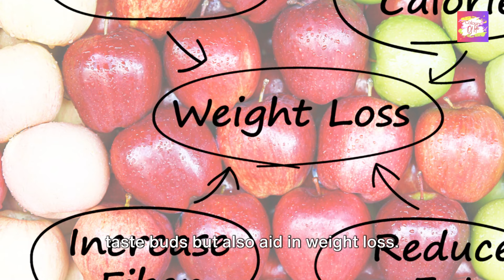Top 8 Fruits That Help You Lose Weight FAST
Burn Fat Fast with These Fruity Powerhouses! 🍎🍊🍇🍉🍌🍍 Pomegranate

Tired of boring diets? Discover nature's secret weight loss weapons! This video reveals how to melt away fat with delicious fruits like apples, oranges, grapes, watermelon, bananas, papaya, pineapple, and pomegranate. Learn about their fat-burning properties, create mouthwatering recipes, and transform your body naturally. No more crash diets or hunger pangs! Join the fruit-fueled weight loss revolution today.

weight loss fruits, how to lose weight faster, best fruits for weight loss, natural weight loss tips, healthy diet for weight loss, fat-burning fruits, weight loss diet, how to burn fat quickly

We use voiceovers in videos using AI whenever needed.